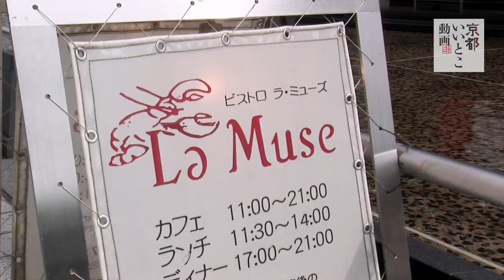水辺の見える店内 ビストロ ラ・ミューズ / Restaurant La Muse / 京都いいとこ動画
肉料理や魚料理など5種類からメインディッシュが選べる「ラ・ミューズ」の『Bランチ』。フランス産鴨胸肉のロティは、コクのある旨みが味わえるロゼ色に仕上げてあり、甘酸っぱいカシスソースとの相性抜群です。ほかにも、間人・伊根産の新鮮な魚のポワレなどから好きな一品をどうぞ。添えられる野菜は、地元の賀茂野菜が使われています。本場仕込みの絶妙な塩加減と素材の焼き方。水辺の見える店内でいただけます。